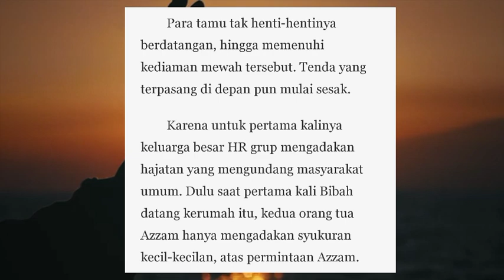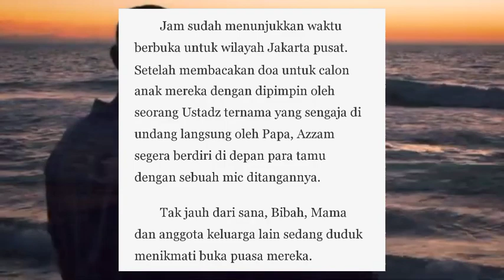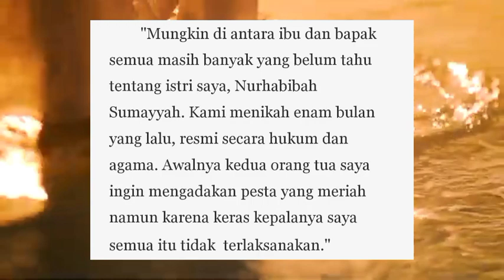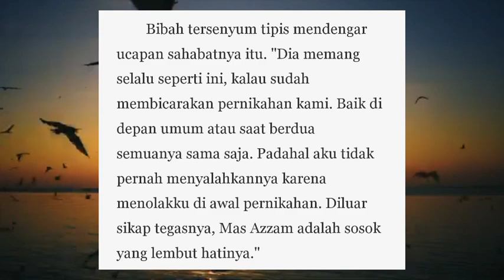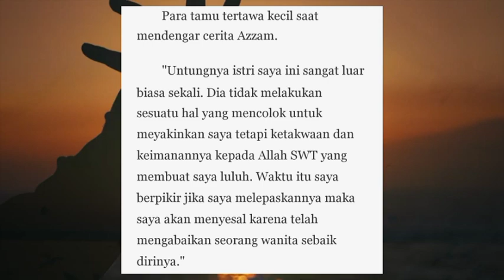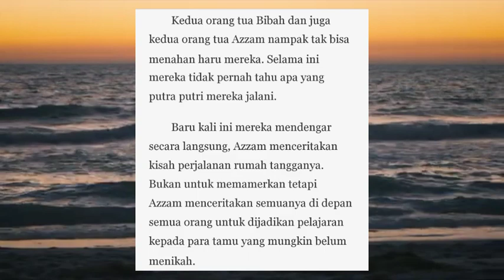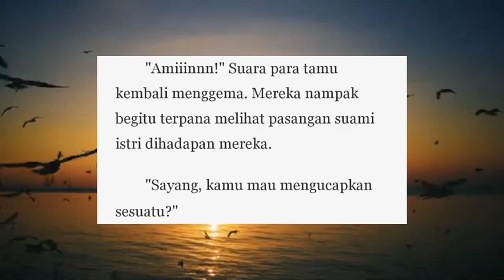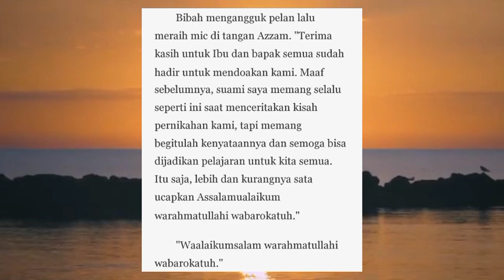Dibalik Selimut Habibah | Bab 67. Cerita Kita | Novel Romantis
sinopsis:
H-2 pernikahan, Nur Habibah Sumayyah harus menerima kenyataan sang calon suami menghamili wanita lain. di tengah persiapan pernikahan yang sudah mencapai 70%, ia rela membatalkan pernikahan dibanding harus menikah dengan pria yang telah bermain api di belakangnya.
"ayah, ibu. bibah dan bang yudha tidak jadi menikah. tolong jangan dilanjutkan lagi. bubarkan semuanya"
ucapan habibah menggemparkan seluruh keluarga dan para tetangga yang sedang sibuk mempersiapkan pernikahan. semua orang bertanya tentang apa alasan bibah membatalkan pernikahannya, namun gadis itu terlalu malu untuk mengungkapkan yang sesungguhya.
habibah memilih mengurung diri tanpa bicar pada siapapun. hingga malam harinya, kejadian tak terduga terjadi. seorang pria bernama azzam yang dikejar sekelompok orang tak dikenal secara kebetulan masuk melalui jendela kamar dan bersembunyi dibalik selimut habibah. kejadian itu membuat mereka terjerat tanpa bisa melepaskan diri. bagaimana kisah selanjutnya? yuk simak ceritanya di youtube aprilia tyas